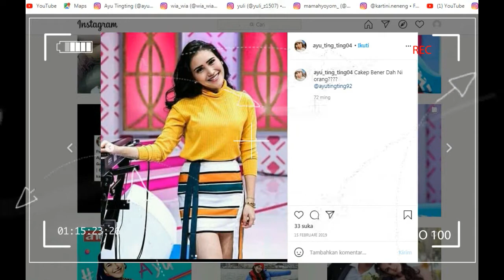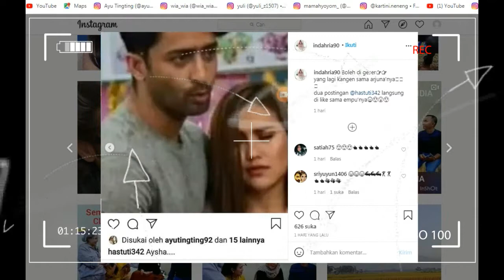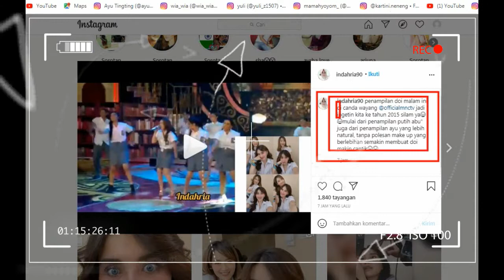spesial report !!! penampilan terkece ayu tingting di abad ini